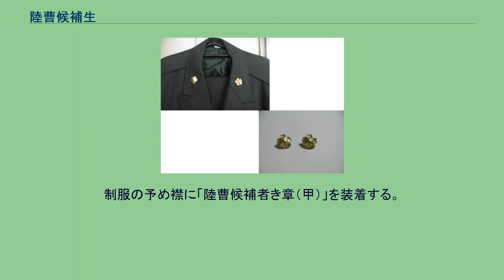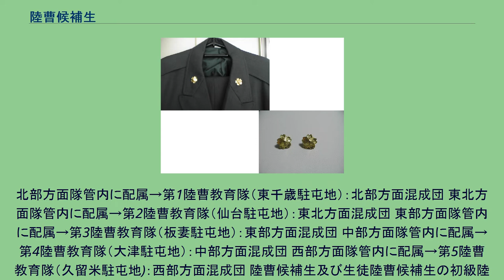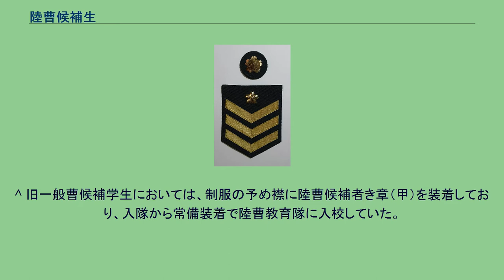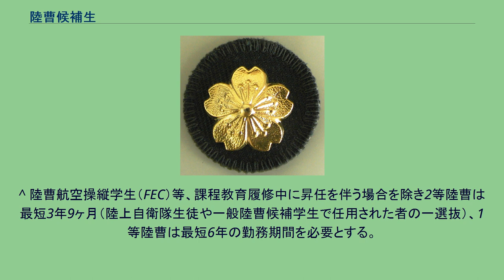陸曹候補生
陸曹候補生たる陸士長（陸士長の階級章の上に陸曹候補者き章（乙）を装着。
正式には制服の左腕部・迷彩服の右腕部に装着する。
） 陸曹候補生（りくそうこうほせい）は、陸上自衛隊における陸曹（3等陸曹）昇任予定者。
陸士長として、部隊等で実施される陸曹候補生選抜試験に合格し、陸曹候補生の指定を受け、初級陸曹としての教育を受ける候補生である。
写真：階級章・き章は、自衛官候補生採用の陸士長が部隊等で実施される陸曹候補生選抜試験に合格し、陸曹候補生の指定を受けた時の階級＝陸曹候補生たる陸士長である。
略称は「曹候」（海上自衛隊・航空自衛隊では旧・一般曹候補学生、一般曹候補生の略称） 自衛官候補生（任期制隊員）採用の陸士長で約１年以上良好な成績で勤務し、部隊等で実施される陸曹候補生選抜試験に合格すると、陸曹候補生たる陸士長（非任期制隊員）に指定され、制服の左腕部・迷彩服の右腕部に「陸曹候補者き章（乙）」を装着する。
一般曹候補生（非任期制隊員）採用の陸士長で約１年以上良好な成績で勤務し、部隊等で実施される陸曹候補生選抜試験の合格により、陸曹教育隊への入校が確定した時点で正式な陸曹候補生に指定となる。
制服の予め襟に「陸曹候補者き章（甲）」を装着する。
旧一般曹候補学生は、陸曹教育隊入校時期の指定があったため、部隊等で実施される陸曹候補生選抜試験の受験が免除のため、自動的に陸曹候補生の指定を受け、陸曹教育隊に入校していた。
旧曹候補士は、部隊等で実施される陸曹候補生選抜試験の合格により陸曹候補生の指定を受け、陸曹教育隊に入校していた。
2013年（平成25年）4月より、高等工科学校生徒制度において、生徒が陸上自衛隊高等工科学校を卒業後、生徒陸曹候補生たる陸士長（非任期制隊員）の自衛官に任官、制服の予め襟に陸曹候補者き章（甲）を装着し、陸曹教育隊への入校が確定する。
陸曹候補者き章（乙） 陸曹候補者き章（甲） 陸曹候補者き章（乙）（写真） 陸曹候補者き章（甲）（写真） 旧制 各方面隊管内に所属する陸曹候補生の陸曹教育隊入校区分（陸曹候補生課程） 北部方面隊管内に所属→第1陸曹教育隊（東千歳駐屯地）：北部方面混成団 東北方面隊管内に所属→第2陸曹教育隊（仙台駐屯地）：東北方面混成団 東部方面隊管内に所属→第3陸曹教育隊（板妻駐屯地）：東部方面混成団 中部方面隊管内に所属→第4陸曹教育隊（大津駐屯地）：中部方面混成団 西部方面隊管内に所属→第5陸曹教育隊（久留米駐屯地)：西部方面混成団 各方面隊管内に所属（女子）→女性自衛官教育隊（朝霞駐屯地）：東部方面混成団 各方面隊管内に配属される生徒陸曹候補生の陸曹教育隊入校区分（生徒陸曹候補生課程）
北部方面隊管内に配属→第1陸曹教育隊（東千歳駐屯地）：北部方面混成団 東北方面隊管内に配属→第2陸曹教育隊（仙台駐屯地）：東北方面混成団 東部方面隊管内に配属→第3陸曹教育隊（板妻駐屯地）：東部方面混成団 中部方面隊管内に配属→第4陸曹教育隊（大津駐屯地）：中部方面混成団 西部方面隊管内に配属→第5陸曹教育隊（久留米駐屯地)：西部方面混成団 陸曹候補生及び生徒陸曹候補生の初級陸曹特技課程入校区分 陸曹候補生課程の表彰 生徒陸曹候補生課程の表彰 陸曹候補生及び生徒陸曹候補生 初級陸曹特技課程の表彰 ^ 旧曹候補士が装着したき章と同じき章である。 ^ 一般曹候補生は、入隊当初から制服の予め襟に陸曹候補者き章（甲）を装着し、そのままで陸曹教育隊に入校する。
^ 旧一般曹候補学生においては、制服の予め襟に陸曹候補者き章（甲）を装着しており、入隊から常備装着で陸曹教育隊に入校していた。
^ 旧曹候補士は、制服の腕部に陸曹候補者き章（乙）を装着しており、入隊から常備装着で陸曹教育隊に入校していた。
^ 旧一般曹候補学生と同様、陸曹候補生選抜試験の受験が免除のため、自動的に生徒陸曹候補生の指定を受け、陸曹教育隊への入校が確定する。
^ 隷下の教育隊若しくは教育隊機能を持つコア部隊等 ^ 小規模部隊等所属部隊で教育を受けることが出来ない場合は駐屯地に所在する他の部隊の候補生と合同で教育を受講する場合や上級部隊で教育を受講する場合もある。
^ 機甲教導連隊の前身である第1機甲教育隊においては陸曹候補生課程を担任していたが、部隊改編に伴い富士学校へ集約 ^ 旧一般曹候補学生と違い、部隊等で実施される陸曹候補生選抜試験の受験が免除され、自動的に陸曹候補生の指定を受ける制度ではない。
^ 旧一般曹候補学生が部隊等で実施される陸曹候補生選抜試験の受験が免除され、自...